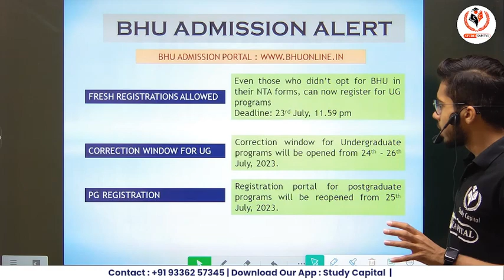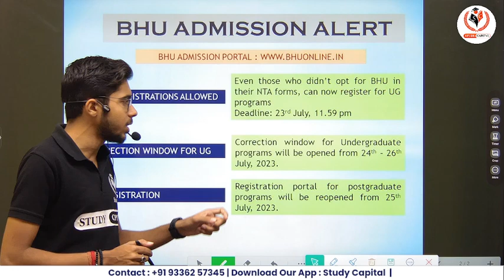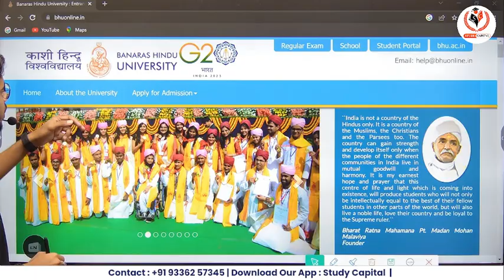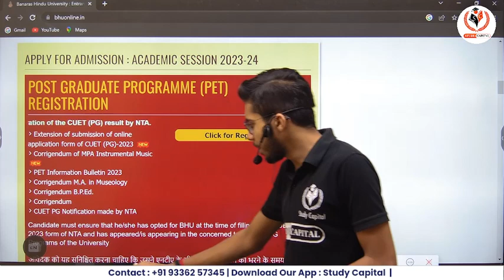CUET PG 2023 BHU Counselling Portal Reopen ! For Registration | Result कहाँ Upload करना है?